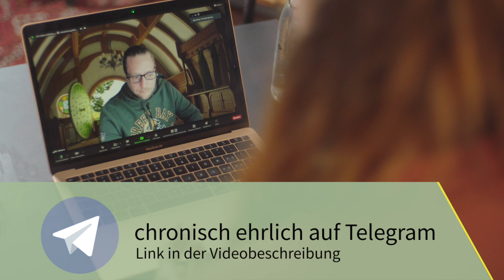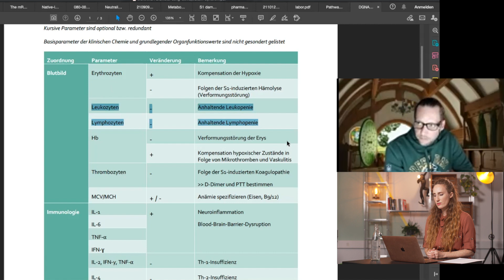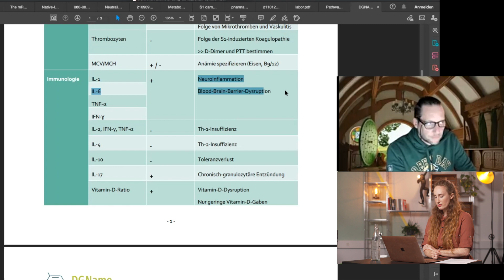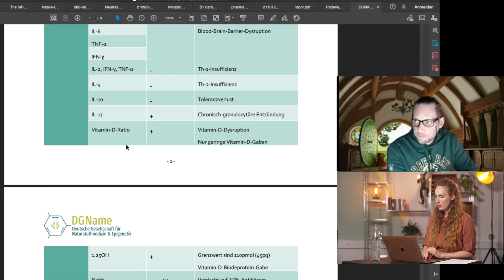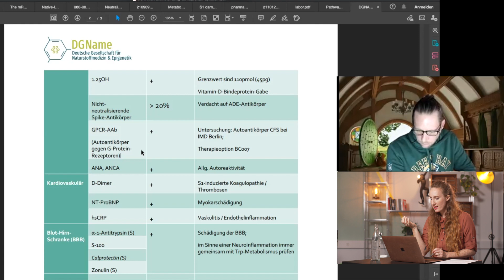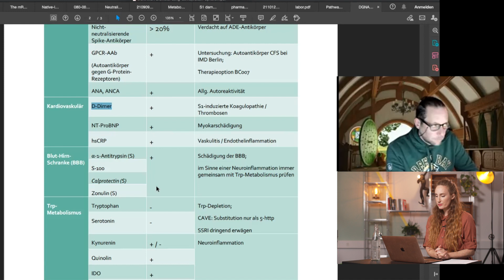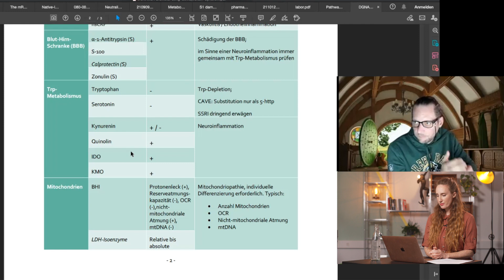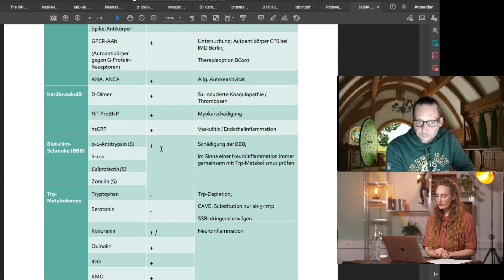Post-Vakzin-Syndrom, das Hilfsprotokoll - und Florian Schilling beantwortet eure Fragen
Alles in einem Heft!
80 Seiten geballte Selbstheilungs-Power:
- Atem-Wissen
- Trauma-Tipps
- Kochrezepte
- Experten (Christian Schubert, Rosina Sonnenschmidt u.v.m.)
- exklusive Geschenke & Angebote